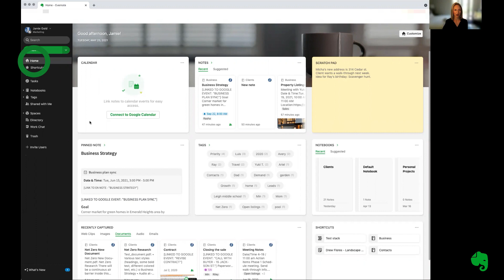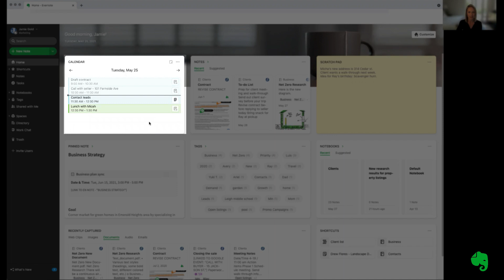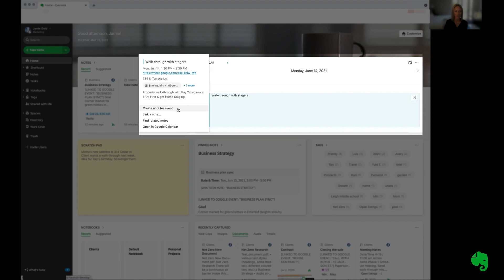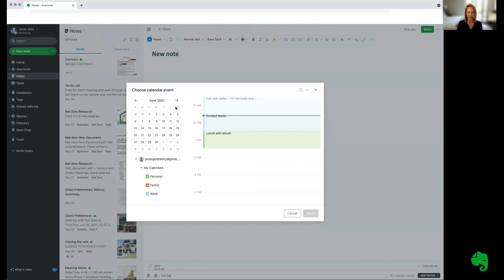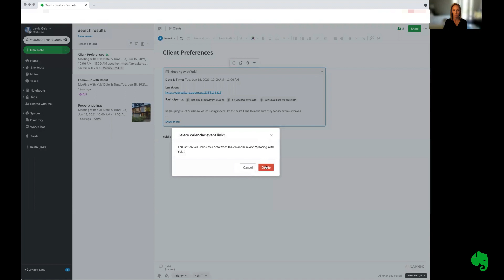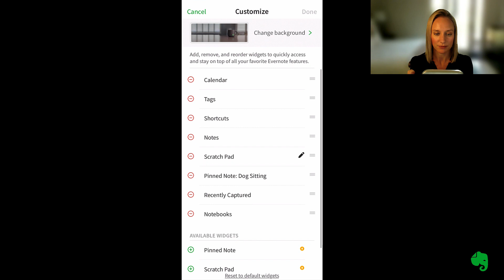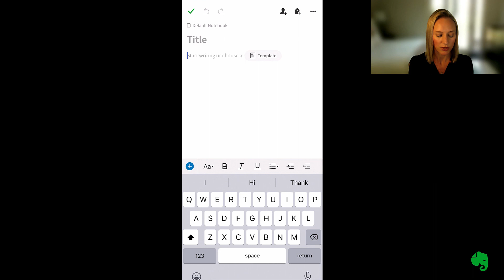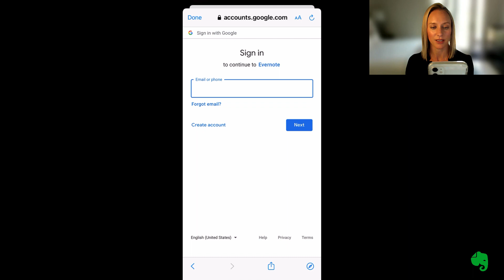Get started connecting Evernote and Google Calendar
Connect your Google Calendar and link notes to events to make them more useful and easy to find, so you can get more done.

- Create notes for events instantly and get quick access to them later, right from the new calendar widget in Home.
- Prep for meetings easily, ahead of time or on the spot. One click sets up a logically structured note, complete with event details and sections for action items and notes.
- Search for event details—like date, location, and attendees—so it's easier than ever to access the information you need.
- Coming soon: Never forget to take notes when you need to. Evernote can remind you to open or create a note before or immediately after an event.

00:00​ - Intro
00:53 - Connect Evernote & Google Calendar
01:30 - The Calendar widget
03:00 - Calendar events
03:33 - Create a new note for a calendar event
04:15 - Link an existing note to a calendar event
05:37 - Calendar Overview on Evernote mobile apps
07:43 - Connect multiple accounts
08:15 - Recap & get started!

To learn more about connecting your Google Calendar to Evernote,